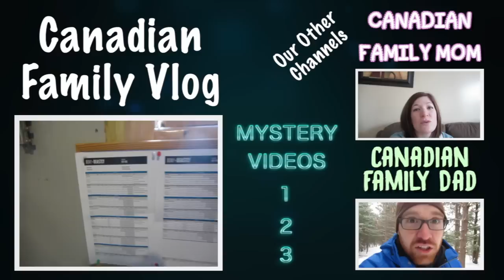Sunday Afternoon Quickie 6 | Daily Vlog 390